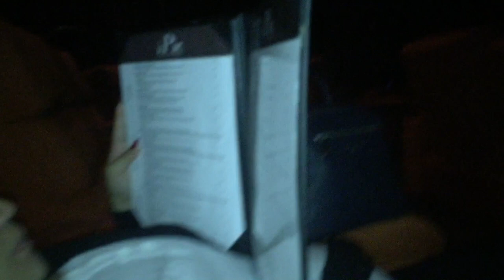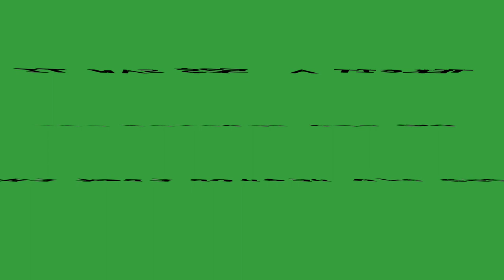ipic theaters gourmet in theater dinning service